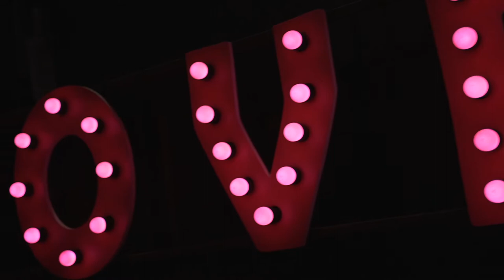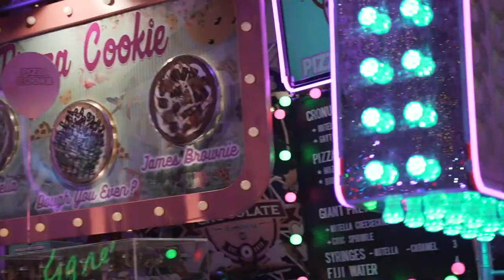Gold Coast 2018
A7III
Tamron 28-75mm 2.8
Short Trip around Gold Coast